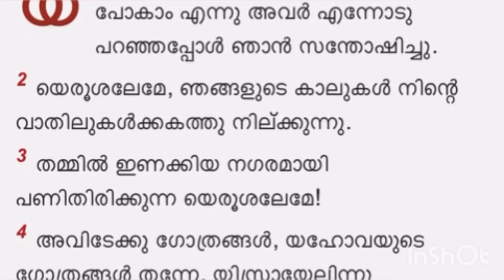സങ്കീർത്തനങ്ങൾ 122(Psalms 122 Malayalam Audio Bible